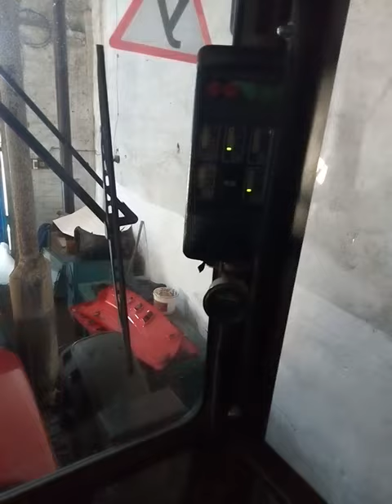Мини обзор трактора юмз 8244.2м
Проводим короткий обзор трактора юмз 8244.2м.